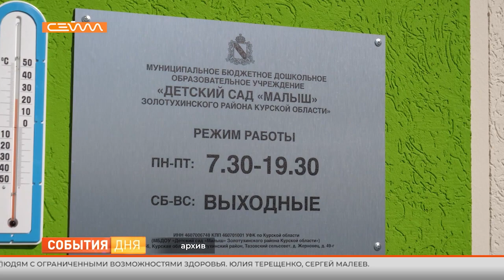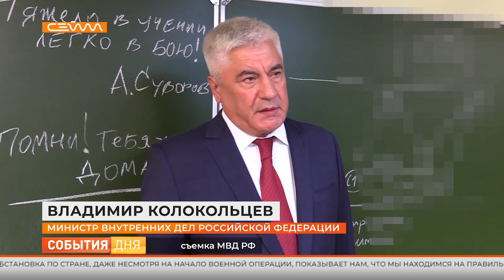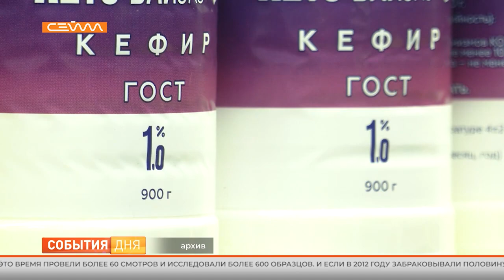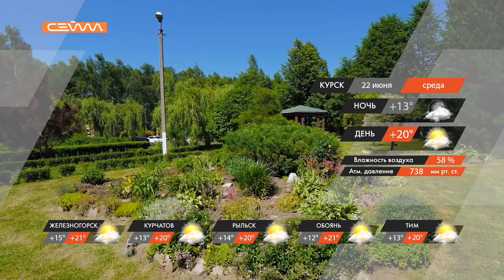События дня 21.06.22